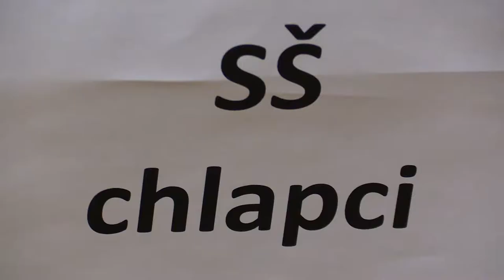študenti SŠ 7.4. FM Miroslav Macko - FM Teodor Holtman 0:1